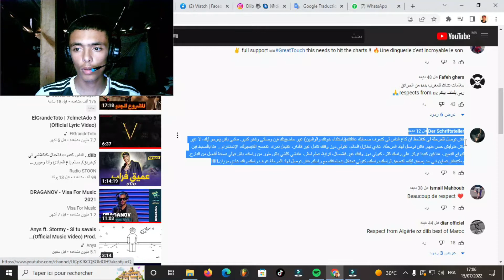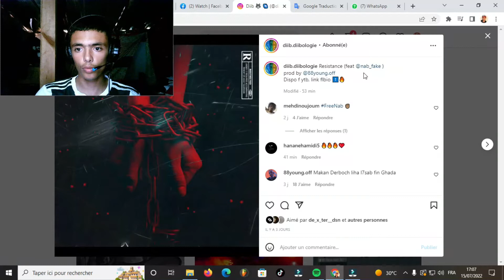Diib X Nab Fake - Resistance (Prod by 88young) Reaction